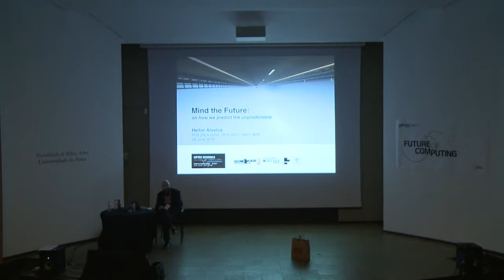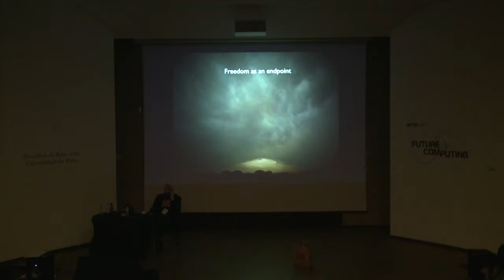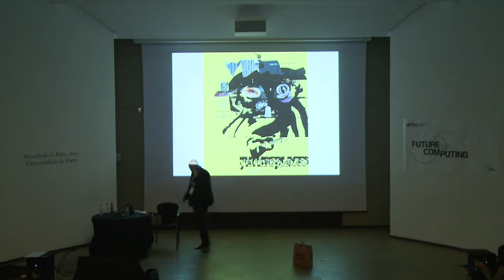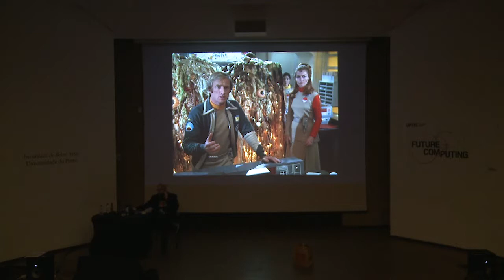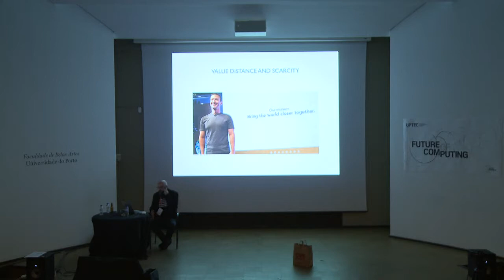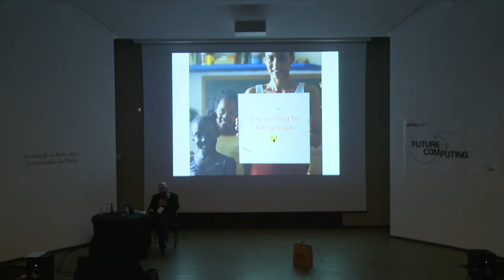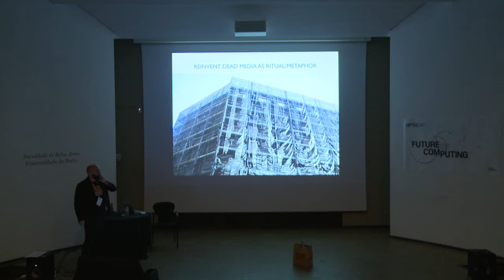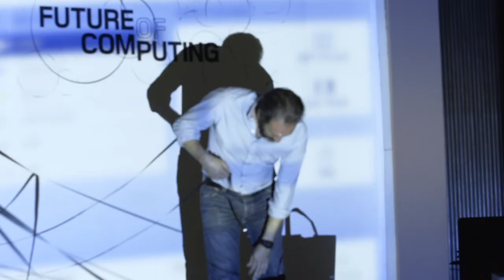Mind the Future: on how we predict the unpredictable by Heitor Alvelos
Mind the Future: on how we predict the unpredictable by Heitor Alvelos at Future of Computing 2018.